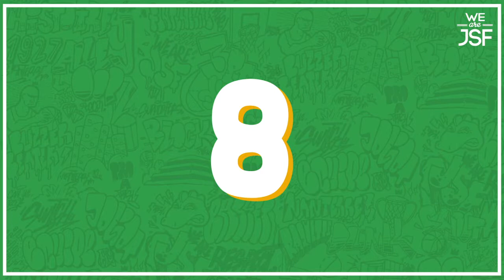TOP 10 : Février 2021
🔝Les nanterriens ont encore fait le spectacle sur ce mois de février 😱

Découvrez les 10 plus belles actions de vos joueurs préférés, dont un poster-dunk MO-NU-MEN-TAL d’Isaia Cordinier 🤩😍